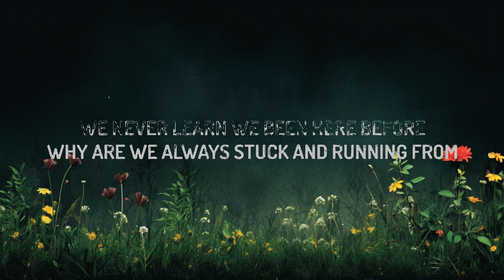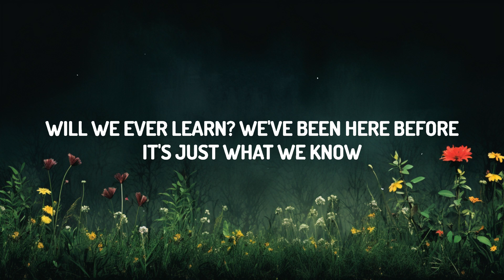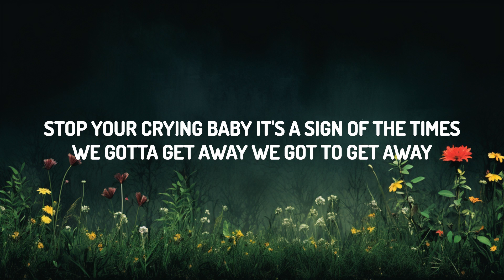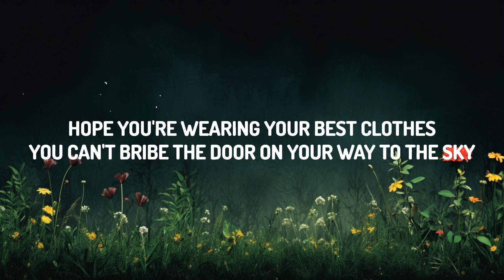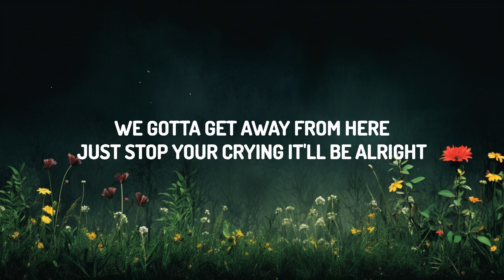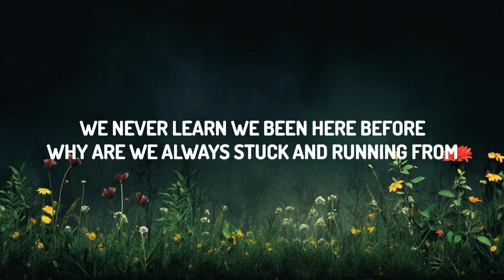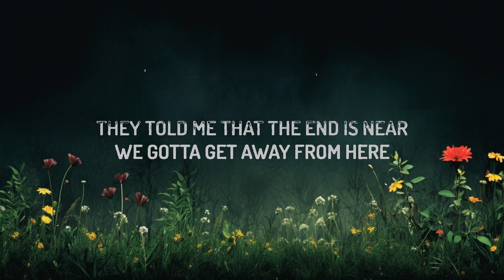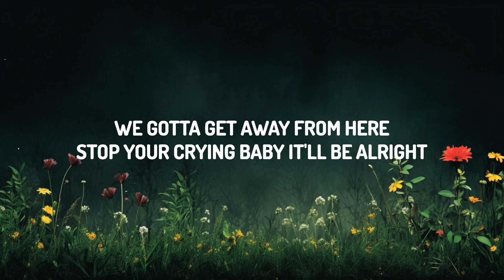Harry Styles - Sign Of The Times (Lyrics) | Top Best Songs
♫ Harry Styles - Sign Of The Times

(Lyrics):
[Verse 1]
Just stop your crying, it's a sign of the times
I hope you're wearing your best clothes

[Pre-Chorus]
We never learn, we've been here before
Why are we always stuck and running from
The bullets, the bullets?

[Chorus]
Just stop your crying, it'll be alright

[Verse 2]
Just stop your crying, have the time of your life
Things look pretty good from here

[Chorus]
Stop your crying, baby, it'll be alright

[Bridge]
We don't talk enough
We should open up

[Outro]
Stop your crying, baby, it's a sign of the times
We gotta get away
We got to get away, we got to get away

Just stop your